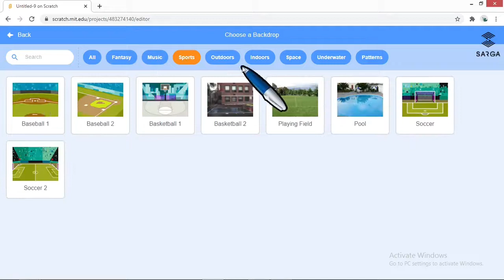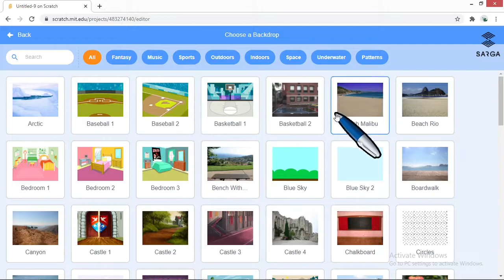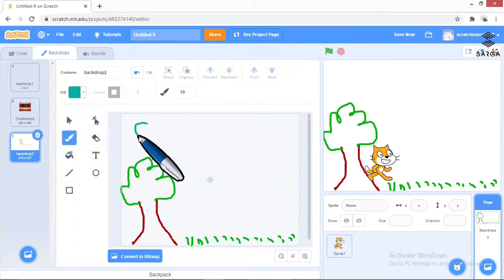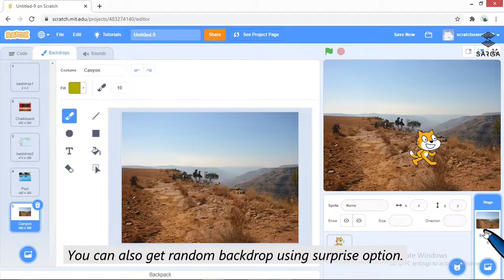Part 3 Background & Backdrops